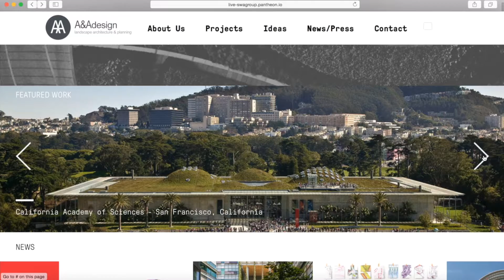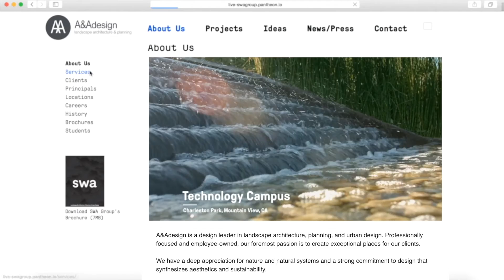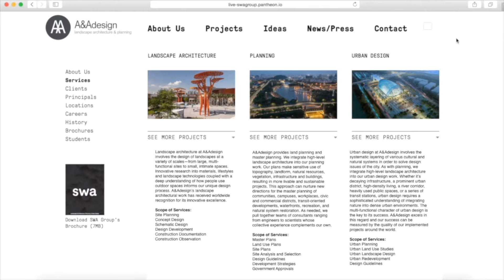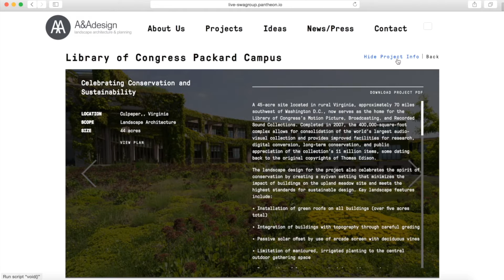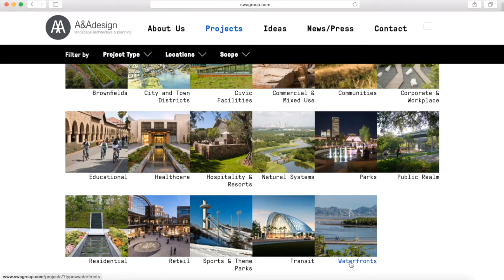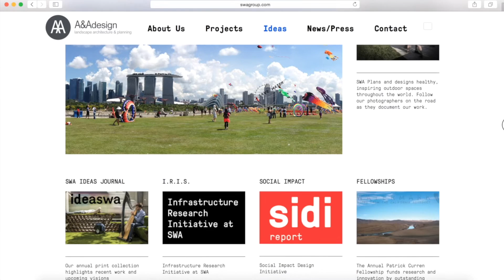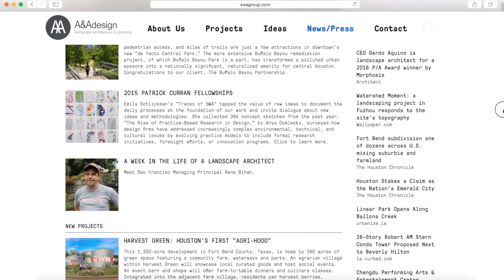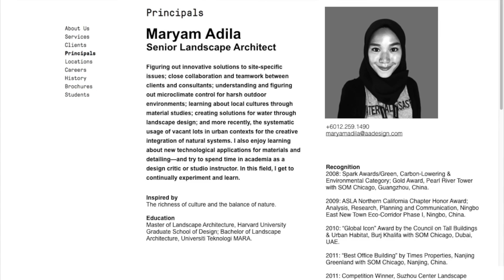LAS674 Website by Maryam & Faiz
LAS674 Professional Practice, Website

Prepared by
Maryam Adila binti Zulkifli
Mohamad Amirul Faiz bin Makhfoz

Submissions date: 20th April, 2016